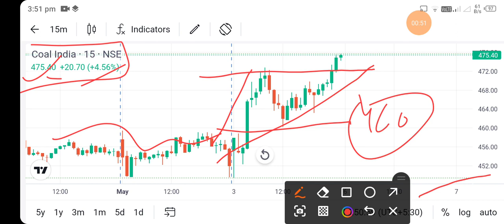coal india share news today l coal india share latest news l coal india share news l coal india